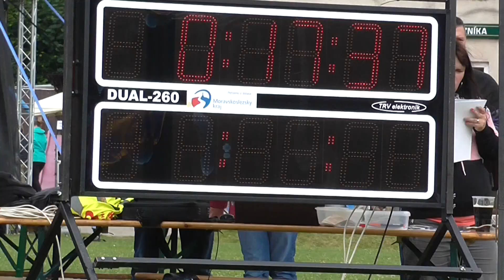Milikov muži v Hrádku 30 6 2018